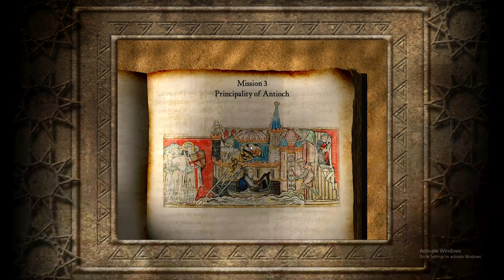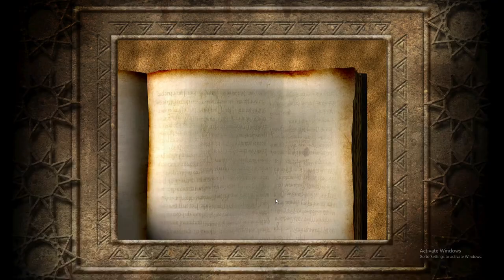Stronghold: Crusader - Skirmish Trail / Crusader States / Principality Of Antioch